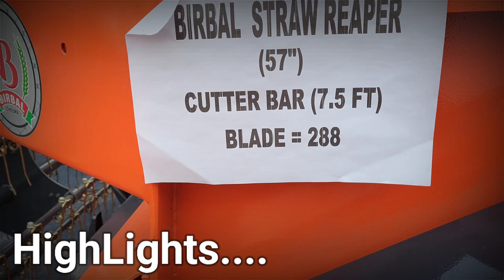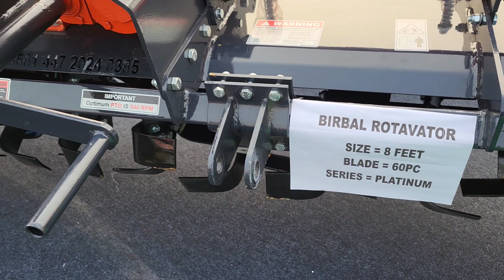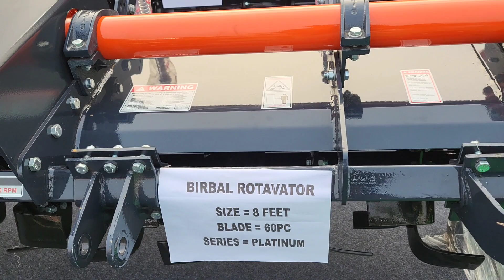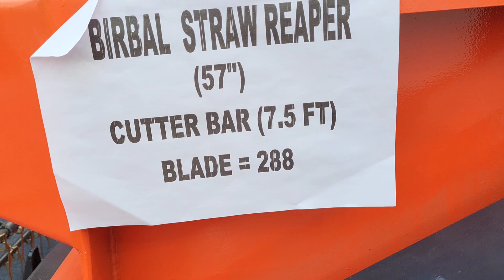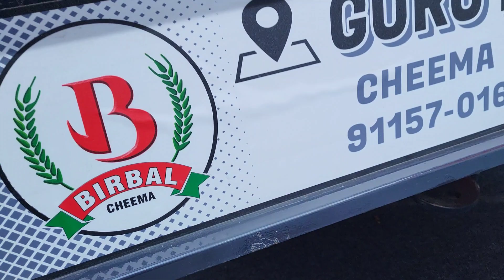छोटे से बच्चे ने एक ही हाथ से घुमा दिया रोटावेटर इतना🔥लोड फ्री | 15hp से 70hp के सस्ते रोटावेटर